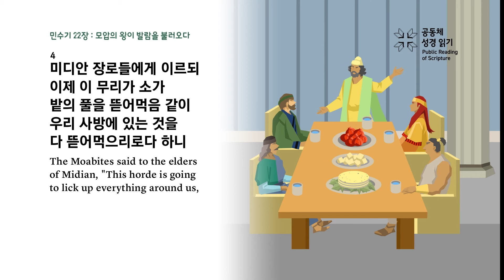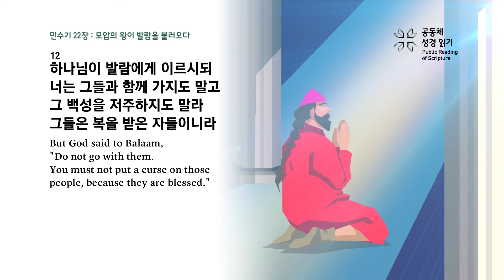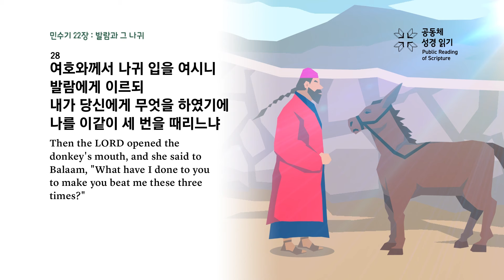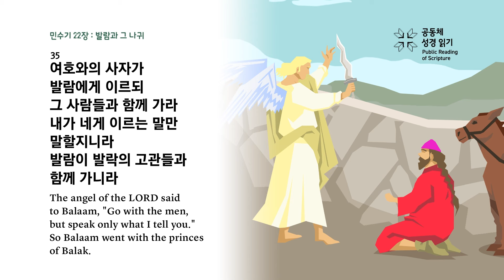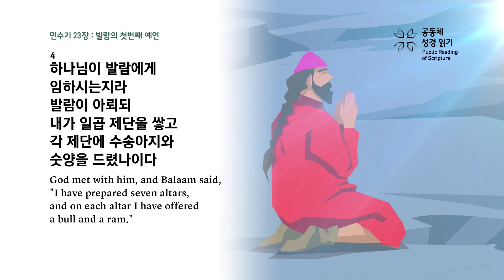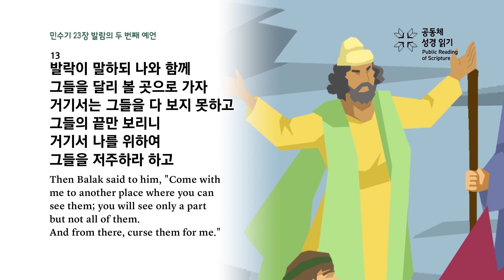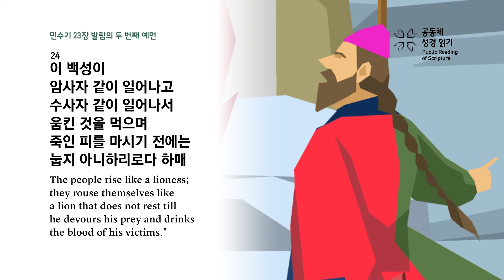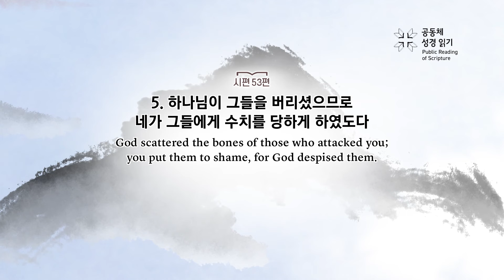[대흥PRS365]53일차_25년 2월 22일(민22-23장, 시53편)